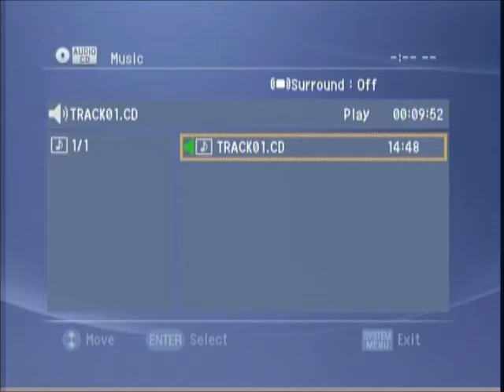SAU Magazine (February 18, 2005)